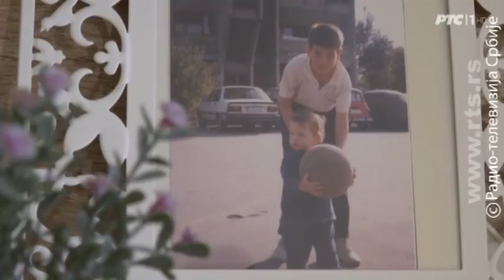TV lica: Nataša Kovačević, prvi deo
Nataša Kovačević je košarkašica, ali i heroina i veliki borac. Dan kada je snimana emisija "Tv lica kao sav normalan svet" počeo joj je uobičajeno na random mestu u Košarkaškom savezu.

Pored postera omiljenih košarkaša zbog kojh je i odabrala ovaj spot, Nataša je govorila o fondaciji koju je osnovala, o knjizi "Koraci" kao i o bodrenju u trenutku kada je pravila prve korake posle nesreće, o iskustvu koje je želela da podeli sa svima koji se nalaze u sličnoj situaciji o motivaciji da se posle svega ponovo vrati na teren i o porodici uspešnih sportista u kojoj je odrasla.

U njenom stanu na Konjarniku dočekao nas je Vukašin Kovačević, Natašin otac koji je govorio o tome kako je kao mala bila odličan pregovarač, o porodici u kojoj su se odluke donosile zajednički, o dilemama pred njen odlazak u Mađarsku gde je trebalo da nastavi karijeru, ali i o danu kada se dogodio udes i neverovatnoj snazi koju je njegova ćerka pokazala tokom svih narednih meseci oporavka.

Uz neprekidne šale i smeh, prisećali su se kako su se iskradali iz bolnice kada se ona uželela palačinki i svežeg vazduha, setili su se nepoznate žene koja je ugledala Natašu kako izlazi iz automobile i bacila torbu da bi je zagrlila, govorili su o prijateljima koji su bili uz njih i svemu što je obeležilo njihove živote kada su u Mađarsku ispratili devojčicu od 19 godina, a vratila se mlada žena sa životnim iskustvom iz koga je izašla kao pobednik.